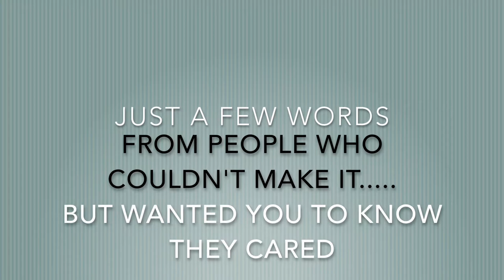Kevin Dawson's TACOG Pastors Appreciation Video